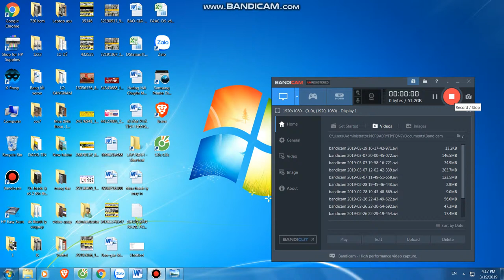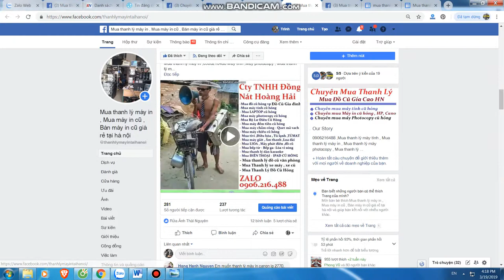Mua thanh lý máy in , Mua thanh ly may photocopy